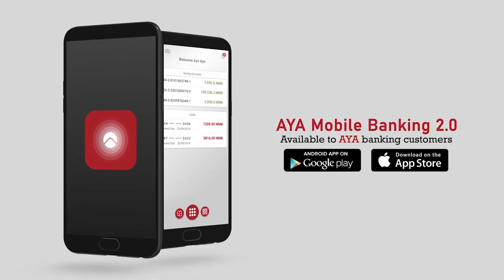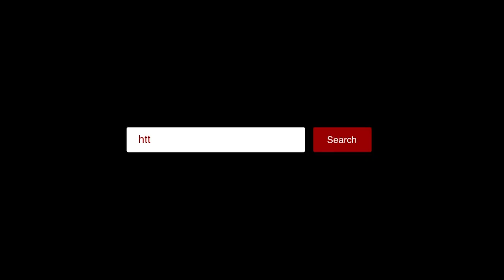သင်ဇာဝင့်ကျော်နဲ့ ခင်မင်မှုအကြောင်း ပြောပြတဲ့ အဆိုတော် မီးနို (ရုပ်/သံ)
“မသင်ဇာက သေသေသပ်သပ်နဲ့ အနေထိုင် ပိရိတဲ့ မင်းသမီးထဲမှာ ပါတယ်။ ပြီးတော့ သူက ဆုံးဖြတ်ချက်တွေ ပြတ်သားတယ်။ လူတယောက်အပေါ်လည်း မုဒိတာ မပွားတဲ့စိတ် မရှိဘူး။ တယောက်ယောက်ကို တွေ့ရင် အမြဲ နွေးနွေးထွေးထွေး ကြိုဆိုတယ်။ မီးနိုကိုလည်း သွန်သင် ဆုံးမတာတွေ ရှိတယ်” လို့ သင်ဇာဝင့်ကျော်နဲ့ ခင်မင်မှုအပေါ် အဆိုတော် မီးနိုက အခုလိုပဲ ပြောပါတယ်။

အင်တာဗျူး - ချစ်ပိုး
တည်းဖြတ် - သက်ပိုင်စိုး